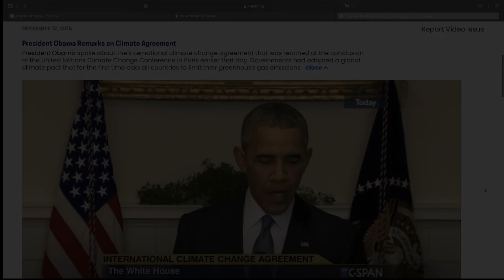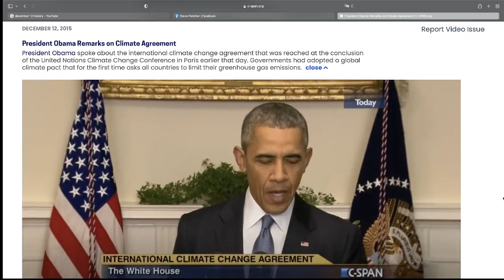6 Years Ago on December 12, 2015... Obama Leads International Climate Change Agreement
President Obama Remarks on Climate Agreement

The Sign of the Folded Napkin on December 12, 2021